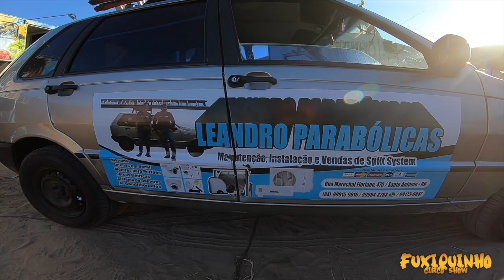BANHEIRO DO PUBLICO FUXIQUINHO CIRCO SHOW